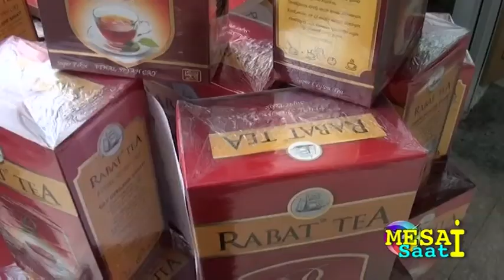Gaziantep Olay Tv 2 Şubat 2018 Mesai Saati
her gün 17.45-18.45 de gaziantep olay tv ekranlarında izleyebilirsiniz